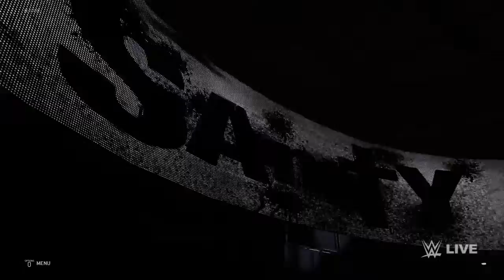INSANITY HAS ARISEN | WWE 2K20 Full Team Entrances - Insanity